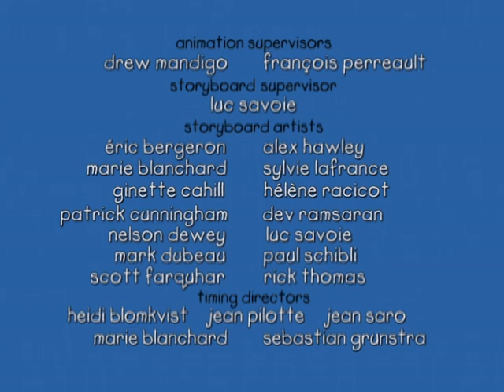Caillou ESPAÑOL - Caillou va de Compras (S01E13)